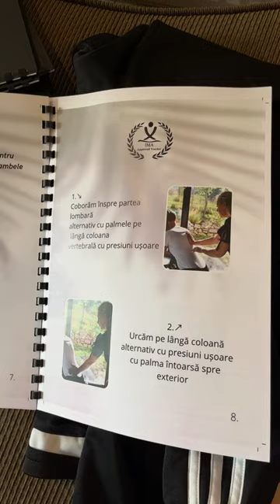IMA Chair Massage class - Kinga Jenei